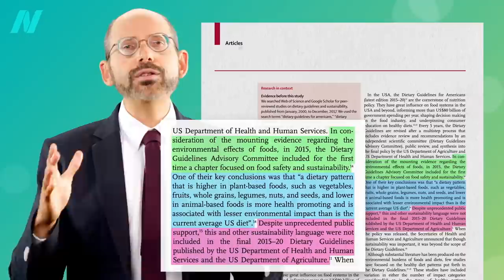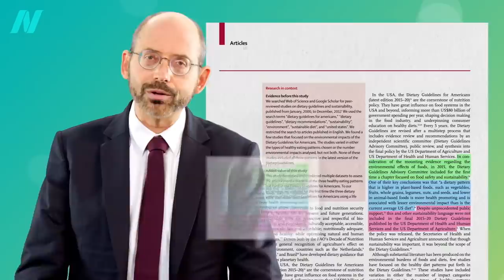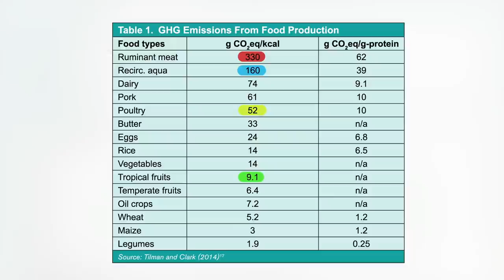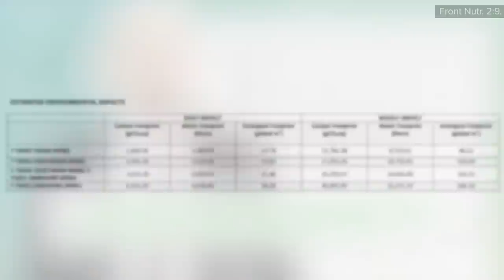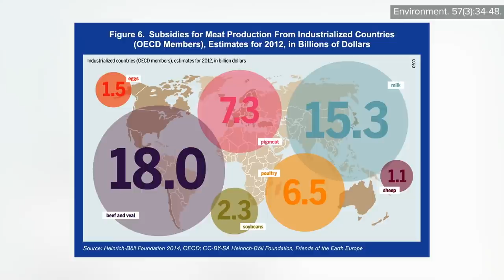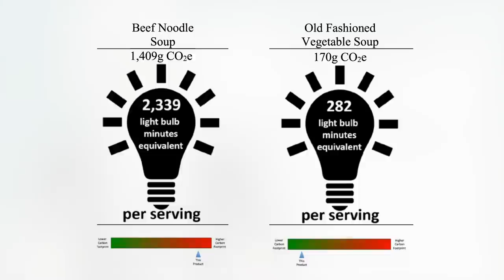Which Foods Have the Lowest Carbon Footprint?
How much greenhouse gas does the production of different foods cause measured in miles driven or lightbulb hour equivalents? The impact of our diets on the climate crisis.

I also have an older video Diet & Climate Change: Cooking Up a Storm and a digital download on using plant-based or cultivated meat as a climate (and pandemic) mitigation strategy

Have a question about this video? and someone on the NutritionFacts.org team will try to answer it.

Want to get a list of links to all the scientific sources used in this video? You’ll also find a transcript and acknowledgements for the video, my blog and speaking tour schedule, and an easy way to search (by translated language even) through our videos spanning more than 2,000 health topics.